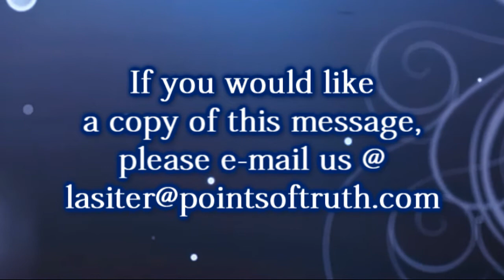God's Passion is Order- Larry R. Lasiter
Sermon given on June 16, 2012.